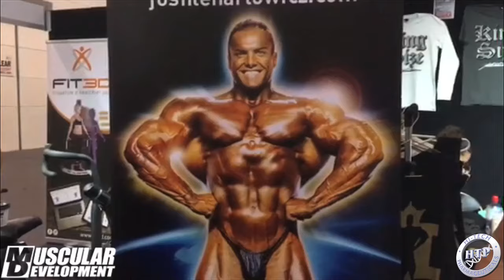2017 - ARNOLD AUSTRALIA - JOSH LENARTOWICZ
Shawn Ray interviews IFBB pro bodybuilder Josh Lenartowicz at the 2017 Arnold Australia.